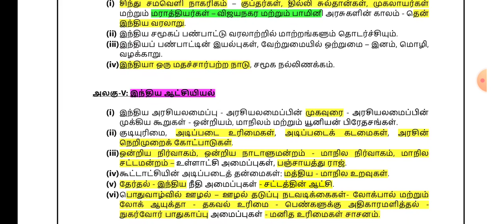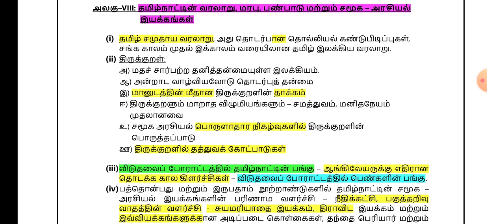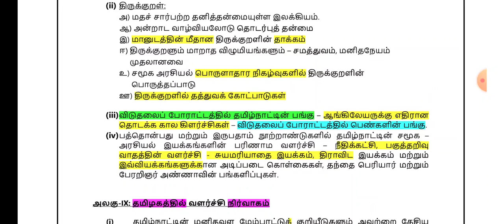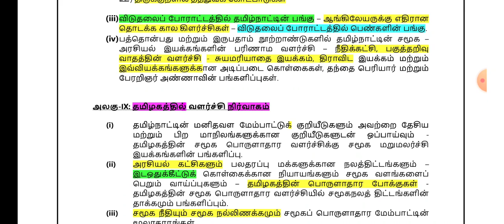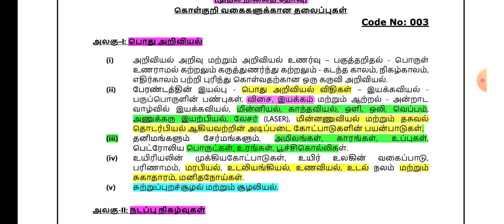🏅GROUP-1 PRELIMS SYLLABUS ANALYSIS | 10 UNITS எப்படி படித்து முடிப்பது | TNPSC | Dhrona Academy